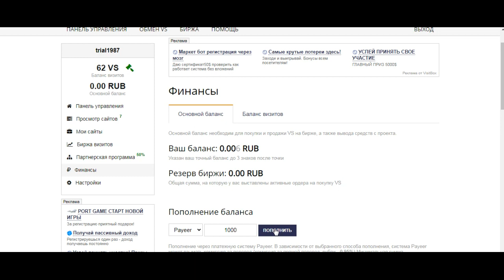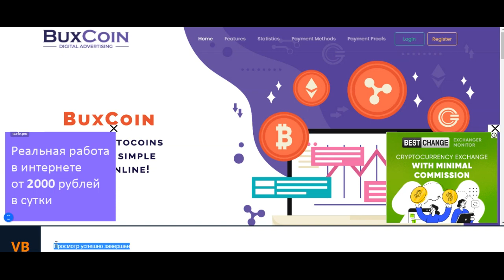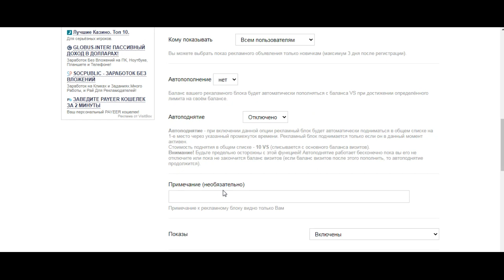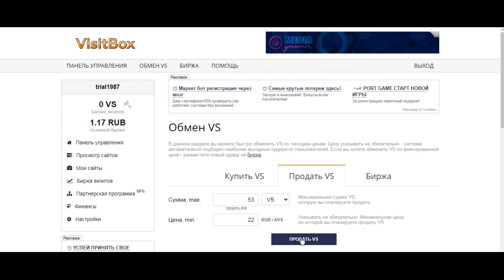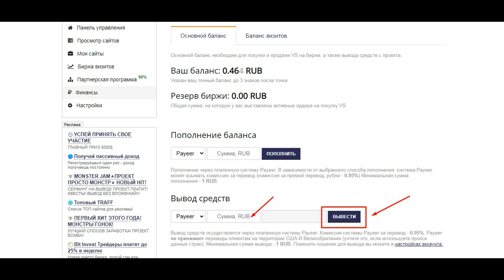Где брать людей в сетевой бизнес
В этом видео вы узнаете Где брать людей в сетевой бизнес
где брать людей в млм бизнес
где брать людей в проект